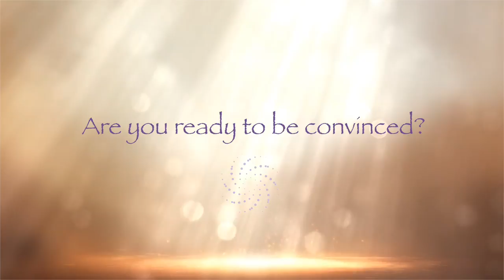A Course in Miracles - Fear of Love - David Hoffmeister ACIM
Practice and live the mystical teachings of Jesus assisted by online courses, online retreats, and an online Tribe of Christ community:
A Course in Miracles - Everything is perfect; surrender into that state of mind. Your real dread is present joining. People think they are afraid of future loss, but the real fear is of present love.

Sunday Service with David Hoffmeister and Frances Xu
Filmed on September 11, 2016 at Kamas, Utah. 😍